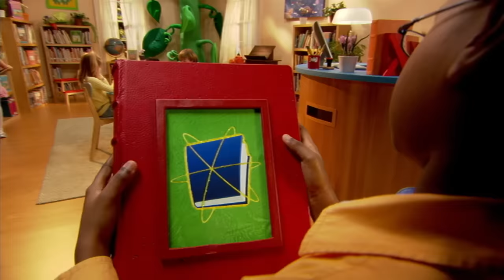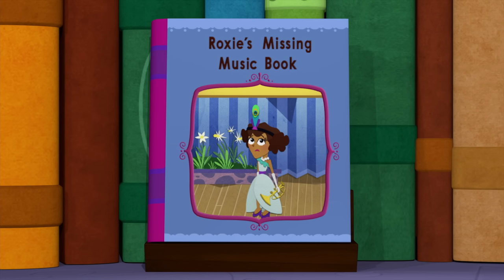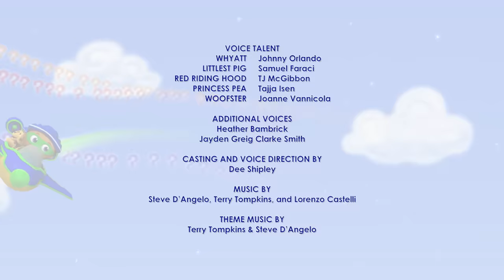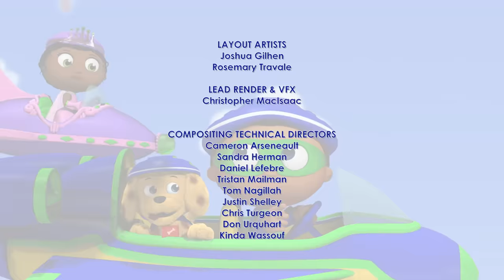Super Why 302 | Roxie's Missing Music Book | Cartoons for Kids